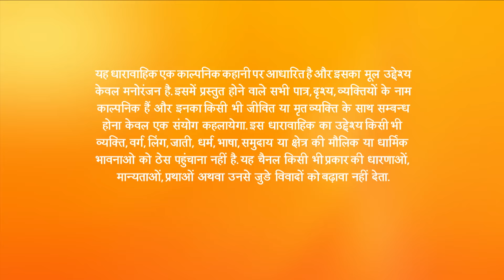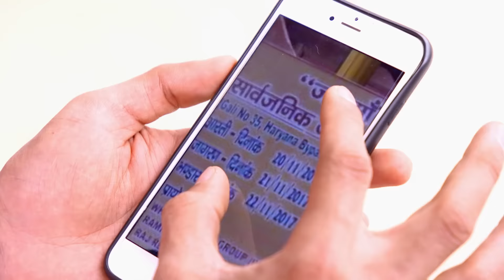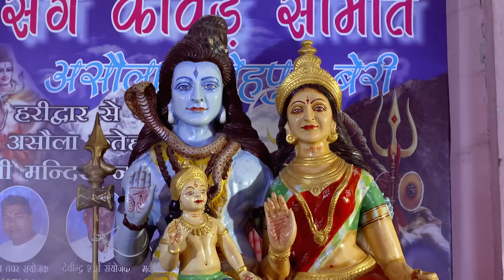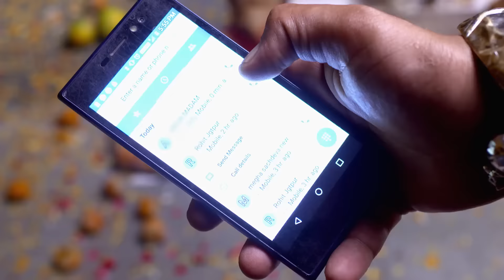Zindagi Ki Mehek - Full Ep - 308 - Shaurya, Mehek, Shwetlana - Zee TV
Neev sends pictures of Mehek getting married to Mandhar and Shaurya is left stunned. As Shaurya zooms into the picture, he understands the location of the venue. Meanwhile, Archie gets worried that her plan might fail. She punctures Shaurya's car in order to prevent him from leaving.